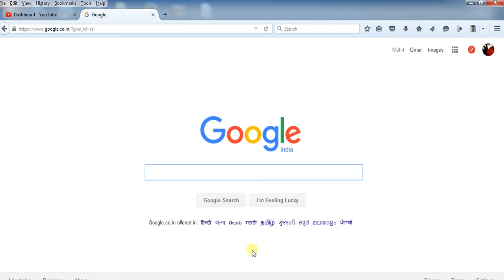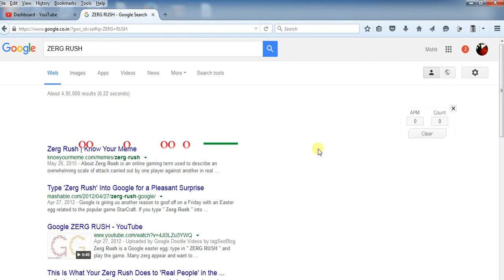GOOGLE TIPS AND TRICKS(SECRET GAME "ZERG RUSH")....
google tips and tricks
google channel
google lesson
google turional